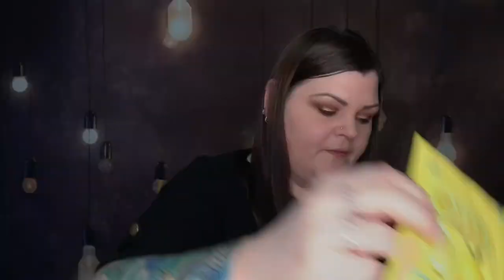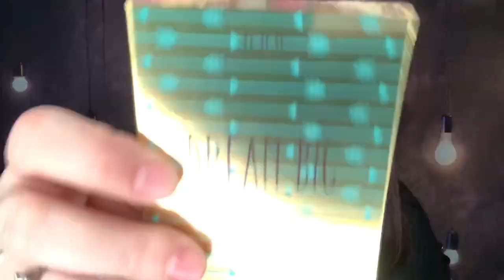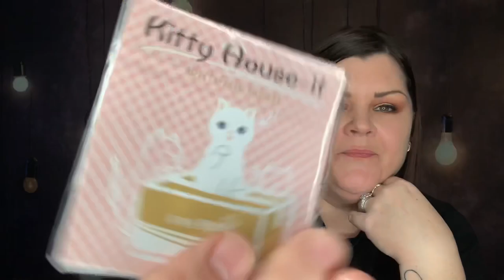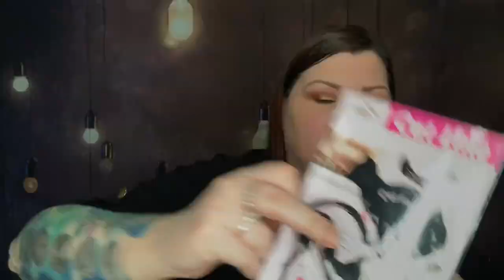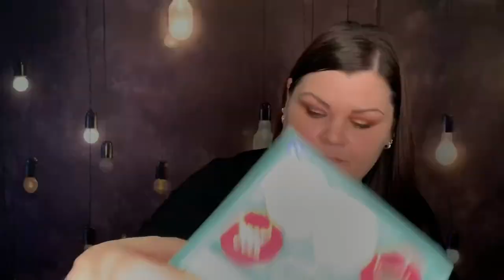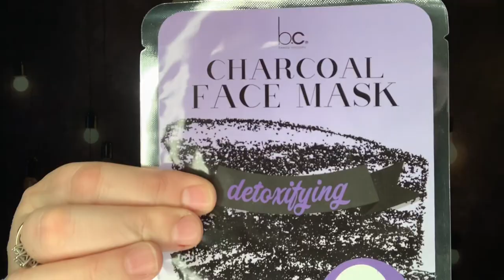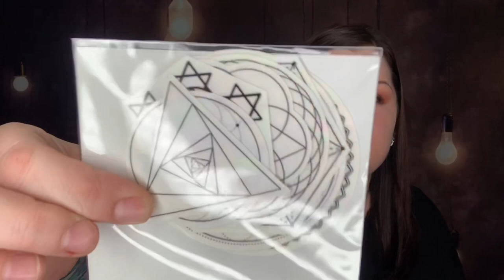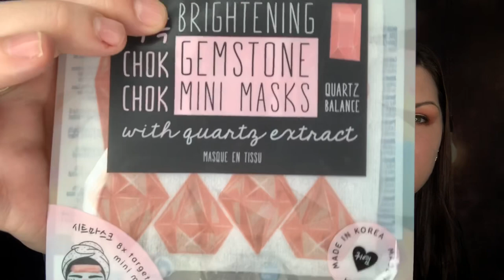*CLOSED* 10K 🎉 G I V E A W A Y 🎉 4 Different WINNERS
If you would like a time stamp for each set that is reveled, here you go:
* Everyday Theme Set:  02:50
* Cat Mom Theme Set:  10:07
* Dog Mom Theme Set:  16:49
* Crystal Theme Set:  22:39
* Giveaway Rules:  31:04

🎉 Everyday Set:  crystal martin🥀 (CONFIRMED)
🎉 Cat Mom Set:  Just Sheilz  (CONFIRMED)
🎉 Dog Mom Set:  Em's Lynn  (CONFIRMED)
🎉 Crystal Set:  The505Raven  (CONFIRMED)

* MUST leave at one comment below AND MUST have the words "ENTER ME" followed by the set you prefer (please choose ONE set from: Everyday set, Cat Mom Set, Dog Mom Set (OR) Crystal Set) in that comment
* MUST have a US Shipping address
SMILE and good luck to you all

* The winner(s) will be contacted via a reply to the winner's comment on this video once this giveaway has ended, the winner will then have 48hrs to respond, otherwise another winner will be chosen and the same rules will apply.  I will coordinate privately with the winner for shipping information to ship the winnings to either through email, Instagram direct messaging or another method determined by the winner. If the giveaway product(s) get lost, stolen or damaged during transit myself nor YouTube is held responsible for these items. Tracking numbers will be issued with every package sent.
Privacy Notice: I will not be collecting personal information from any entrant except for the winner’s name and mailing addresses which will be used solely to send the giveaway package and will be destroyed and not be kept on any devices after package is shipped.

* YouTube is NOT a sponsor of this giveaway and participants must release YouTube from any and all liability related to the giveaway.

♫ ♪ Music ♪♫
Music beat in this and ALL of my videos & custom intro and outro I purchased directly from:
(Dave has tons of different styles of ♪ beats ♫ readily available for purchase and also does custom tracks -Please ONLY serious inquiries email him, thank you)

All subscription boxes I receive, If 100% paid by myself (OR) sent to me for review are ALL my real honest opinion and/or thoughts about what I receive. Some codes or links are solely to help you save money as I receive no gain and some links or codes are referral programs and I may receive a free product or small commission. I appreciate all support to this channel given by each and every one of my viewers!!

💙📬💙 Fan Mail/Letters/Packages 💙📦💙
                             She Crafty
               2575 S US HWY 17/92  BOX#216